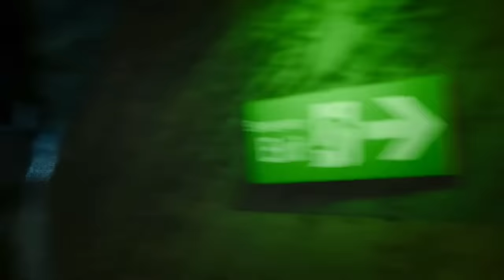SKIBIDI TOILET MULTIVERSE 26 Hindi Dubbed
Get ready for a Twist, a reveal, a threat and a clock
full-screen version

🔺️Original Series by : @DaFuqBoom